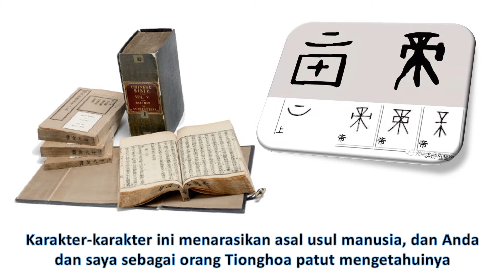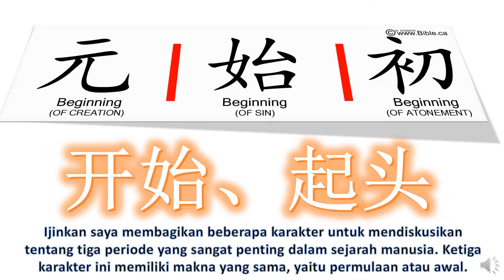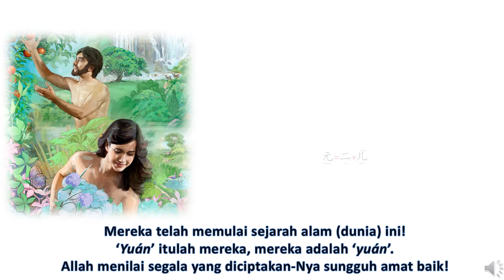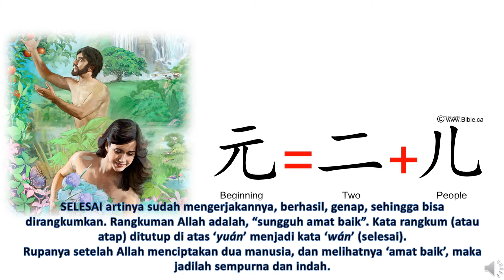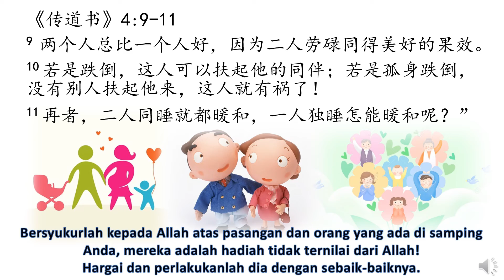Renungan Mandarin Ev. Maria Woo